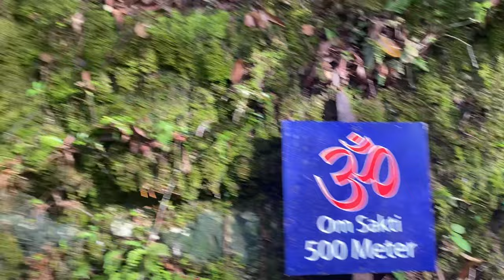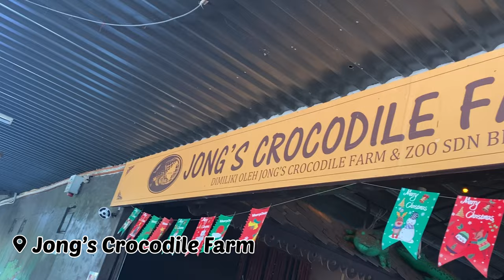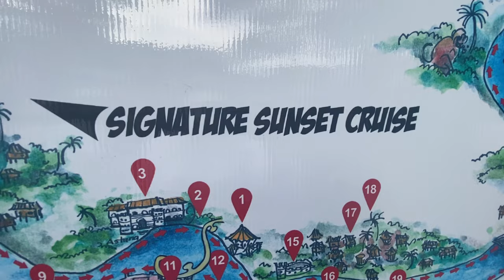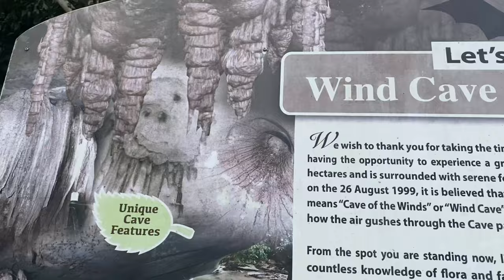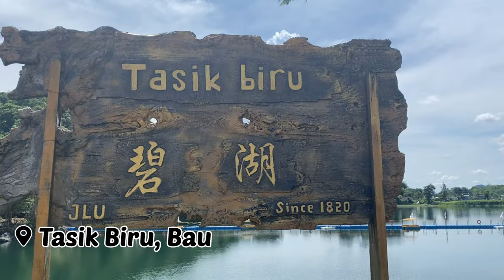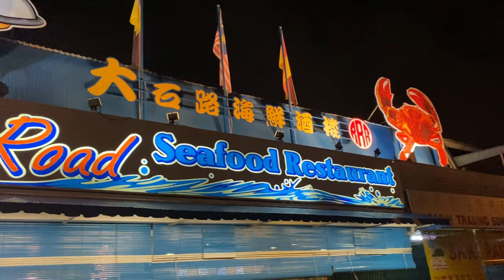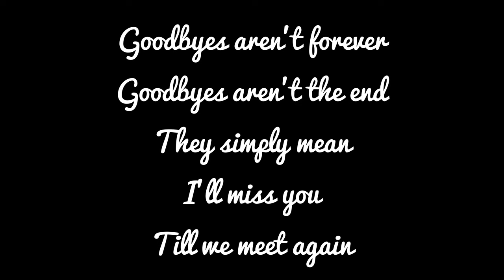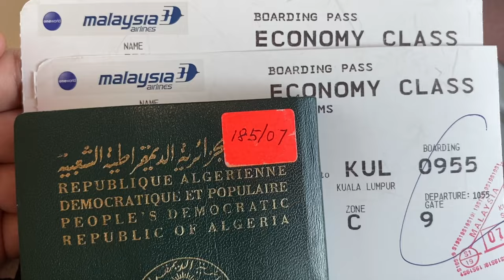Sarawak Vlog 2021 (Nuno Meets My Family)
Covid-19 threw us a curveball since early 2020. After 2 years of not going back to my sweet hometown, this time, in December 2021, I come with someone special - my fiance. Watch how Nuno experiences the cultures, the food and how different Sarawak is from West Malaysia.

How's my family gonna react when they see and get to know Nuno? Will they accept him, or will Nuno be in vain? Watch till the end to find out!

Music used in this video :
1. Hentai Xander - In Heat (Dave Ruthwell Remix)
2. Free Cinematics - Forest Videos
3. Cafe Music BGM - French Cafe
4. Audio Beat Official - Food Background Music For Cooking
5. Engelwood - Barbeque Music
6. Free Vibes - Sad Background Music